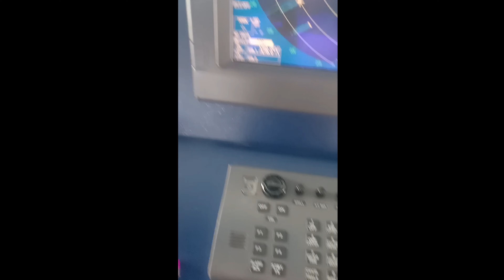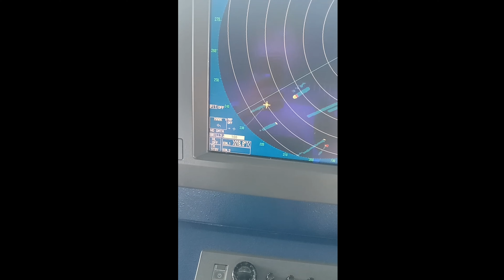MENCARI CPA ( CLOSE POINT APPROACH ) PADA RADAR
Penjelasan singkat bagiamana mencari CPA ( Close Point Approach ) pada Radar semoga bermanfaat khususnya Pelaut Pemula. Thanks By Ade Alfian , Zorro Engineer